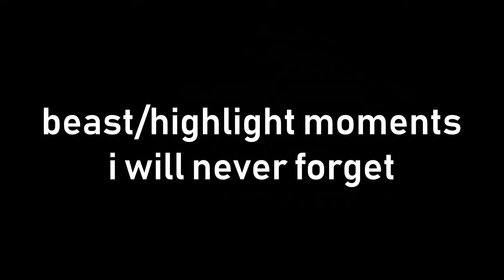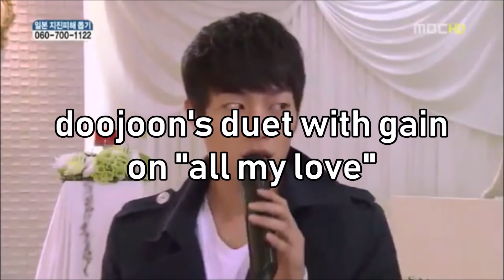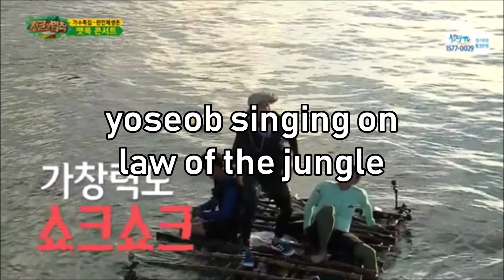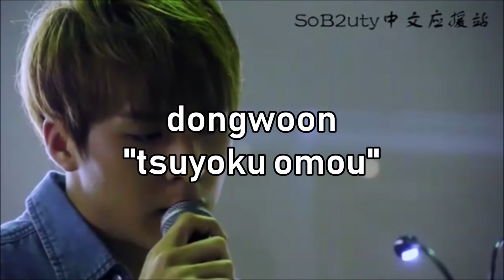beast/highlight moments i will never forget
i created this video in honor of Beast/Highlight because i’m pretty sure all/most of the members will be enlisting by the end of year. this is a compilation of memorable moments from these past 9 years. i did not include title songs unless they were special stages since it would add more time to the vid.

Beast is a group that i have kept up with consistently during my years as a kpop fan. it has been amazing to watch them grow. they were known as the ‘recylced’ group because some members were close to debuting (in groups like big bang and 2pm) and things didn’t work out...but they have come so far now!

their music was and still is a form of comfort/joy in many times of my life, and i feel a sense of home when i think of them because beast was a consistent part of my pre-teen and adolescence. as an international beauty/light, i might never meet them or watch them perform live but that’s okay- all i want to do is thank them and wish them the best in life. and im excited for their return! (hopefully they’ll come back with an album before enlisting)

if you want to check out beast/highlight, a few songs i suggest are:
plz don’t be sad, on rainy days, good luck, fiction, history, beautiful night, suite room, can be better, will you be alright, ribbon, yet
**junhyung, dongwoon, yoseob, kikwang, hyunseung all have solo albums too!